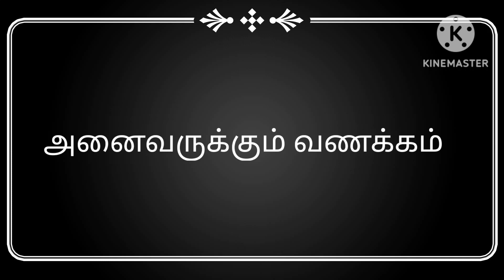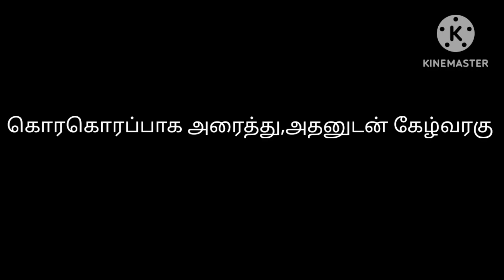Ragi Flour Recipe|Finger Millet Recipe|கேழ்வரகு மாவில் இப்படி ஒரு இனிப்பு செய்து அசத்துங்க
Ragi Adai Recipe 😊😊😊😊

      இது போல நீங்களும் செய்து பார்த்து உங்க comment சொல்லுங்க. அதிகச் சத்துக்கள் இருப்பதால் இந்த இனிப்பை குழந்தைகள் முதல் பெரியவர்கள் வரை காலை உணவாக எடுக்கலாம்.